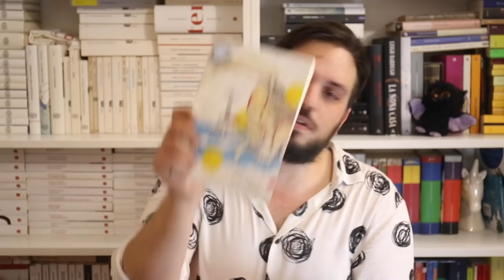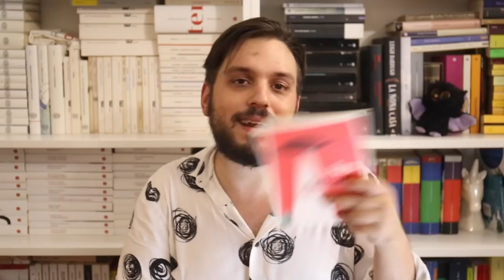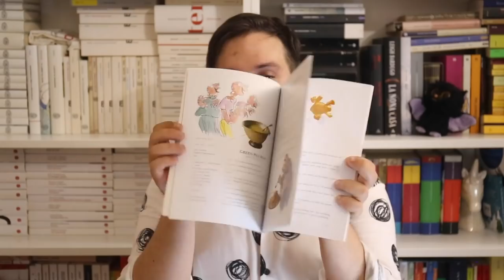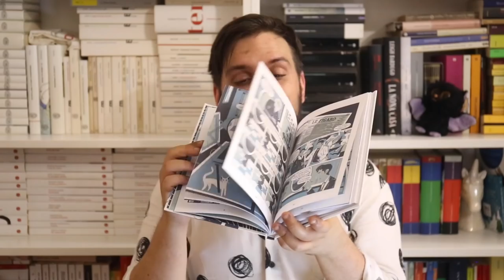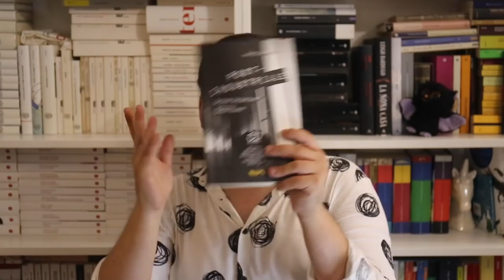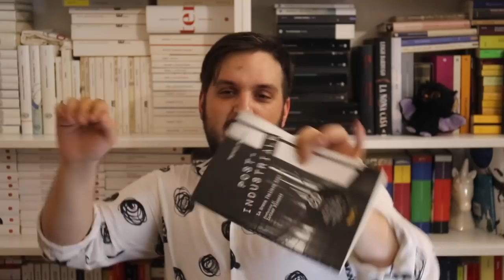(s)CONSIGLI DI LETTURA #21: Tra libri belli e libri brutti!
Quanti libri accumulati negli ultimi mesi di cui non vi ho parlato! Alcuni li ho letti in segreto ma ve li svelo in questo video!

Claudio Giunta - Le alternative non esistono
Tommaso Labranca - 78.08
Helen McClory - Fotogrammi di un film horror perduto
Noémi Lefebvre - L’autoritratto in blu
John M.Hull - Il dono oscuro
Yukio Mishima - Le ultime parole di Mishima
Alex Pietrogiacomi - Mishima. Martire della bellezza
David Ohle - Motorman
Angelo Crespi - Ars Attack. Il Bluff del contemporaneo
Sergio Rossi - Marcel Duchamp. Una vita ready-made
Piccolo atlante delle disuguaglianze
Ramon Lobato - Netflix Nations: Geografia della distribuzione digitale
Valentine aka Fluida Wolf - Postp***o. Corpi liberi di sperimentare per sovvertire gli immaginari se***ali
Martin Roberts - Cornelius’s Fantasma
Marcello Ambrosini - Post-industriale: la scena italiana anni ’80

contatti:
IG tuorlino: tuorlino.degli.albumi